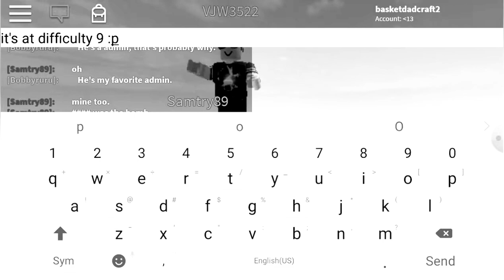Teapots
T noice